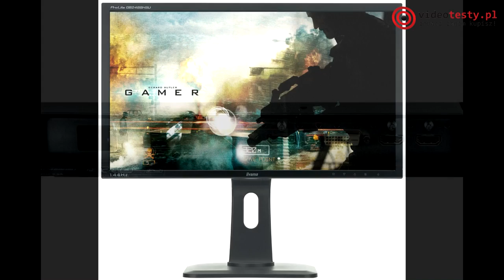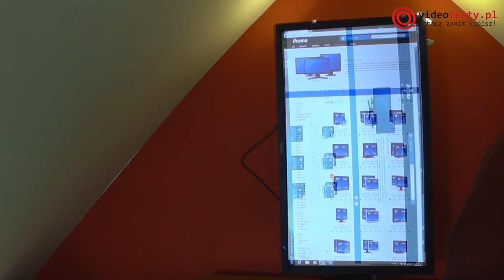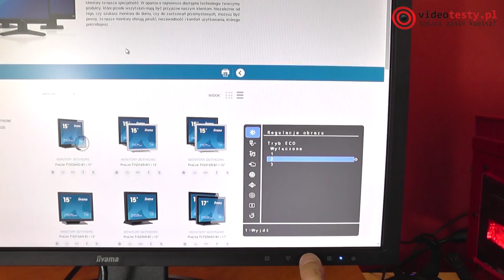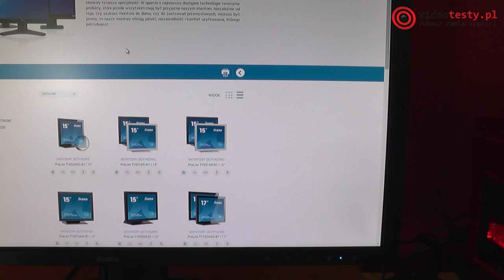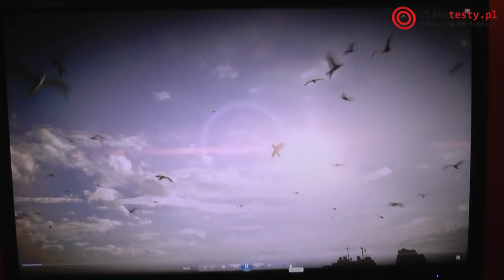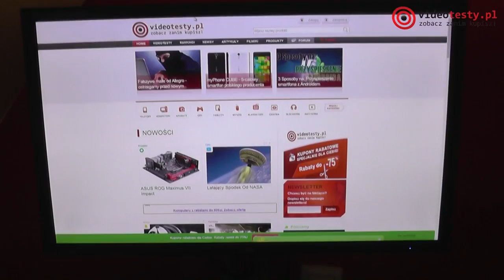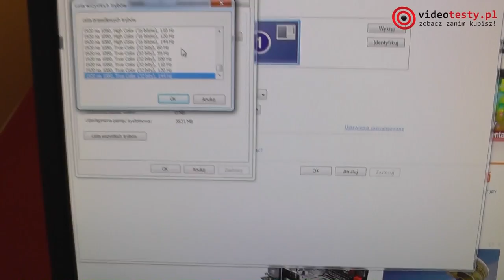iiyama ProLite GB2488HSU - idealny monitor dla gracza?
Redakcja Portalu
VideoTesty.pl